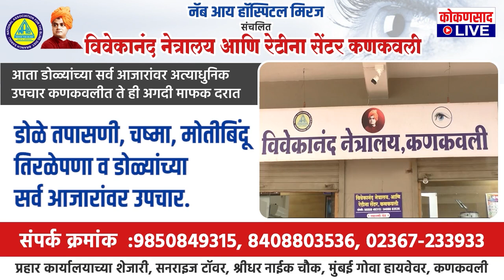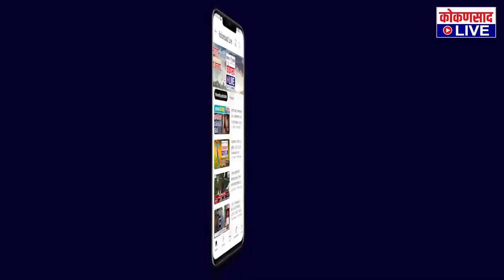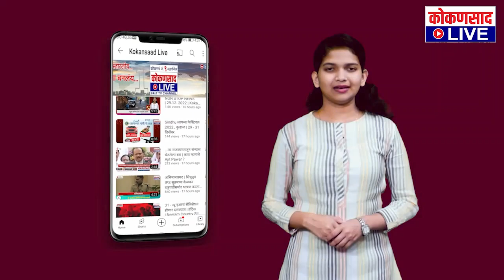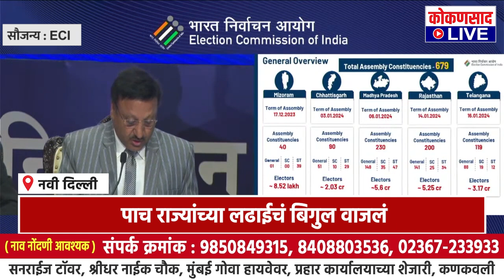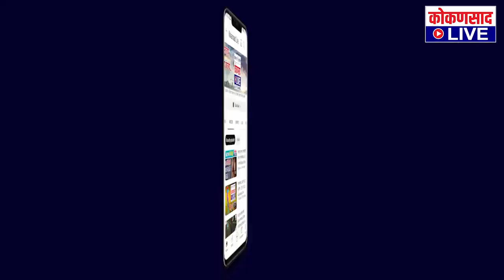कोकणसाद LIVEचं दिवसभरातील ठळक बातम्यांंचे बुलेटिन |【09:10:23】